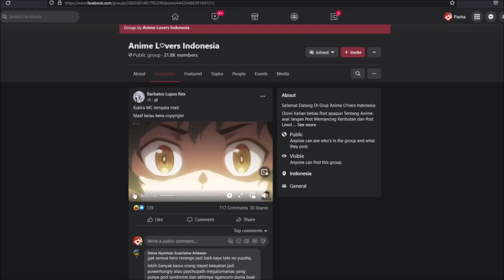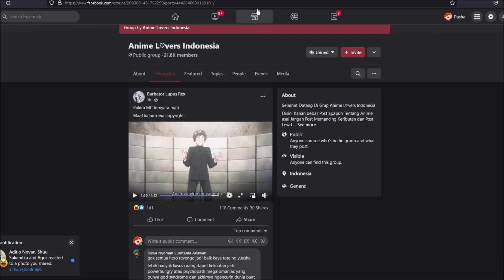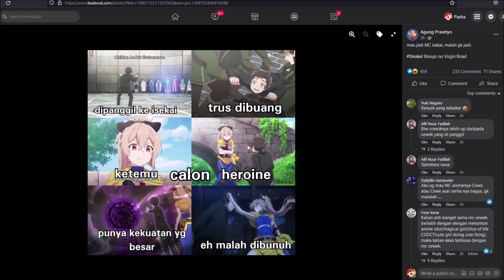Anime Isekai Sekarang Itu Beneran TRAGIS...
RIP wkwkwkwkwk.

★Thumb:
★ FOLLOW JUGA KAMI DI SOSMED SEBELAH ★